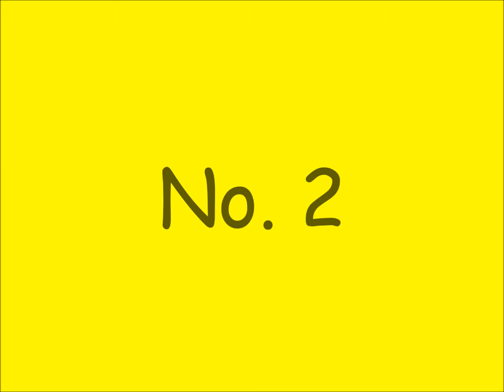MadnessFM - Weekly Top 5; Hottest Actresses Between 30 & 40